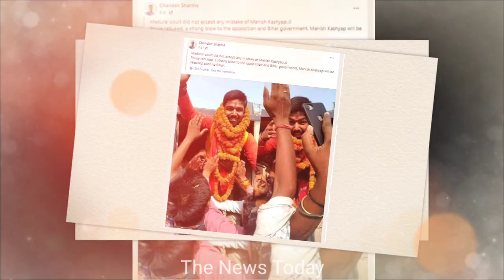27 जुलाई 2023 की News |मनीष कश्यप की हुई रिहाई, NSA कानून हट गया |manishkashyap bihar news live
27 जुलाई 2023 की News |मनीष कश्यप की हुई रिहाई, NSA कानून हट गया |manishkashyap bihar news live

bihar news aaj tak
bihar news manish kashyap
manish kashyap ka kya

Live :) Buxar, (Bihar)